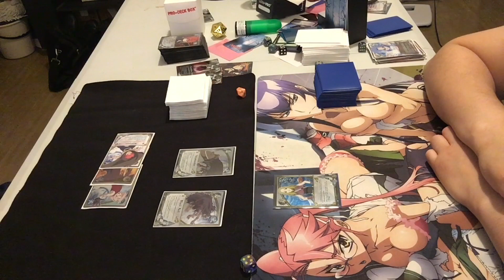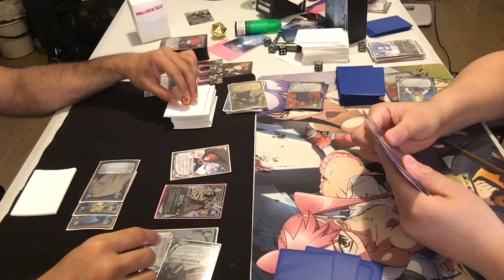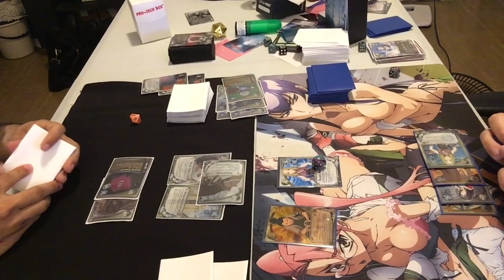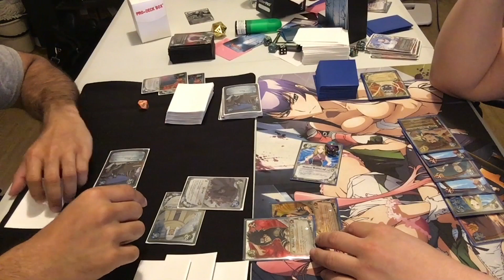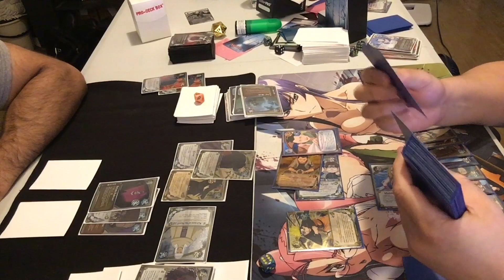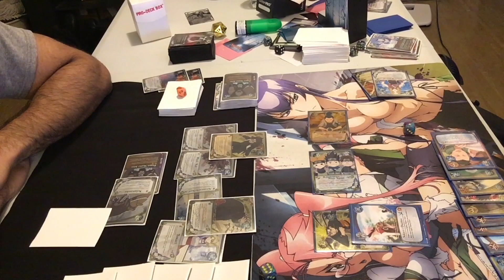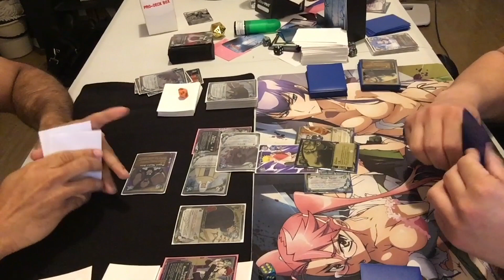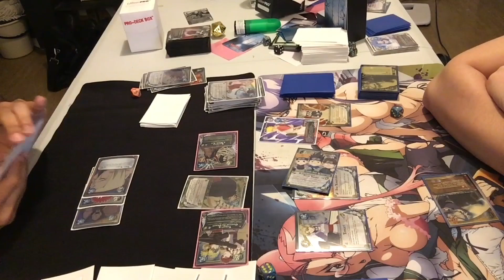Naruto CCG Match (Sand VS Leaf)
Welcome back to another episode of Naruto where the leaf bill try's to stop the Sand Village but was unsuccessful. Maybe next time 😉 Both games were won by myself AKA Tobi. Enjoy the match and stay tune for more Naruto content.